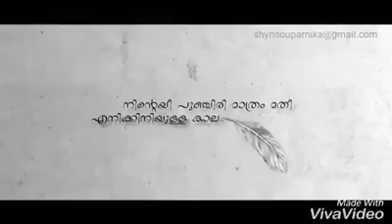Sunil TK Yuvamorcha chalakudy